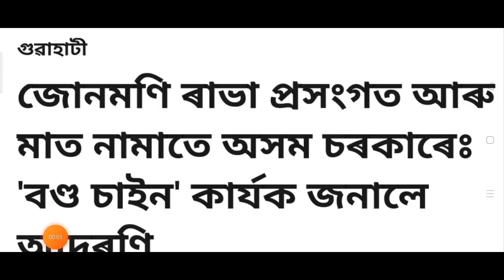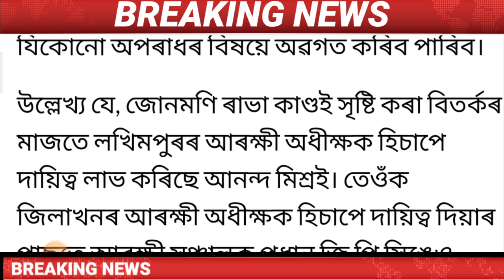Assamese News Today| 23 May News/Junmoni Rabha news Live/Hs Result News 2023/Himanta Biswa Sharma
Cover Topics:-
1.Assamese news today
2.23 may Assamese Evening News
3.Assamese news live today
4.Assamese Big Breking News
5.Anand Mishra News today
6.23 may 2023 Top News Today
7.Assamese News channel Live News
8.Today Assamese Evening News
9.Himanta Biswa sharma live
10.Assam important news today news
11.Assamese Very important news today
12.Assamese news today Dy365
13.Assamese news today Prag news
14.Assamese news today News18
15.Assamese news today Live News
16.Anand Mishra Top News Live

Regards.
MH Live